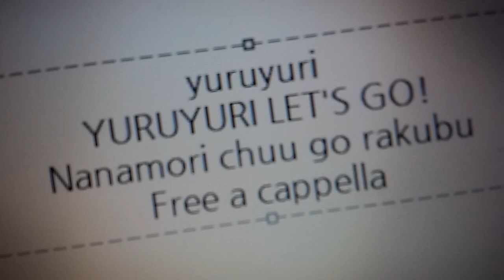ゆるゆり - YURUYURI☆LET'S GO! - 七森中☆ごらく部 Free a cappella フリーアカペラ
ゆるゆり YURUYURI☆LET'SGO!